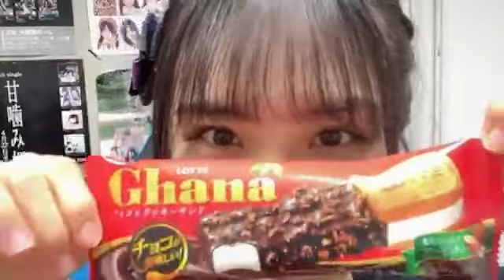20221123 165158 芳野 心咲（NMB48） 48 MISAKI YOSHINO